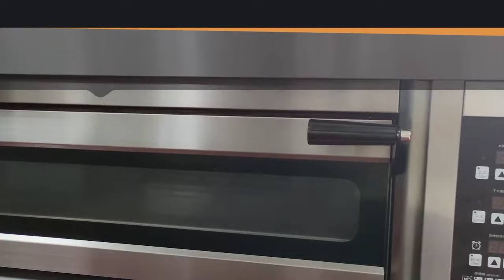High End Microcomputer Stainless Steel Commercial One Deck Two Trays Bakery Oven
Quality Commercial Bakery Kitchen Equipment from China.
Guangzhou Boyne Kitchen Equipment Co., Ltd. quality manufacturer from China.